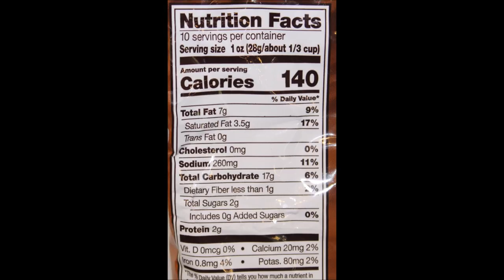Snyder’s of Hanover Cheddar Ale Pretzel Pieces & Blue Diamond Dark Chocolate Almonds Review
This is a taste test/review of the Snyder’s of Hanover Cheddar Ale Pretzel Pieces and the Blue Diamond Dark Chocolate Almonds. These were mailed to us from Mich Mich in Michigan!